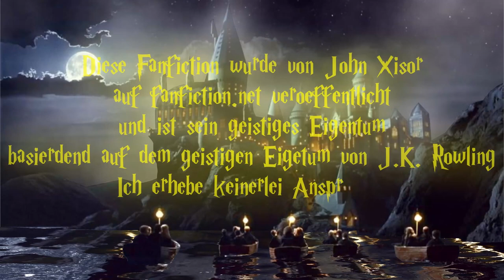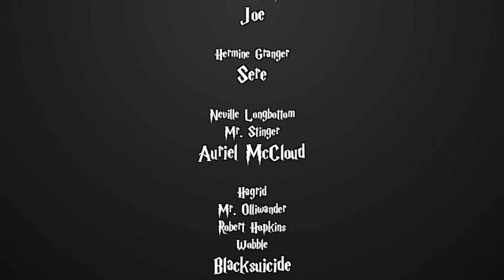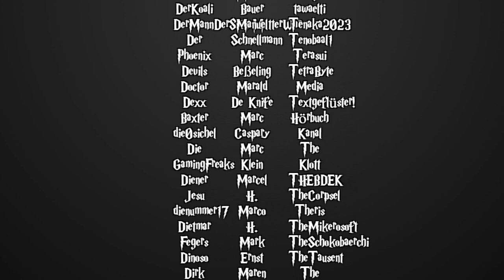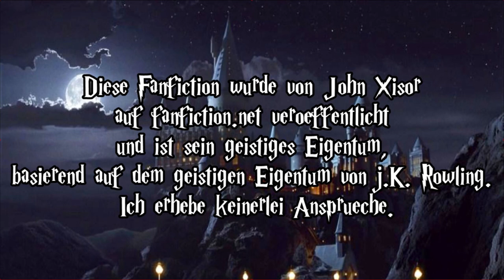[Fanfiction] Harry Potter und die Schatten der Vergangenheit -133.1- Schlafes Bruder